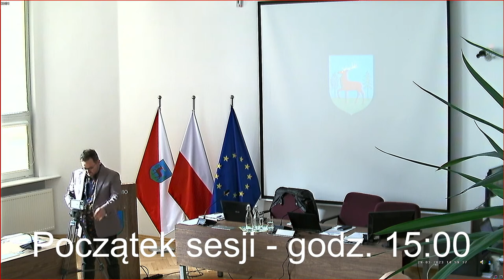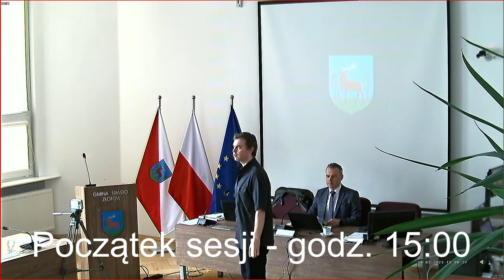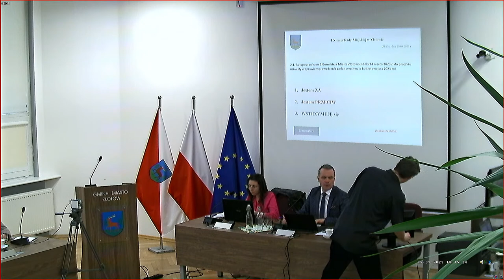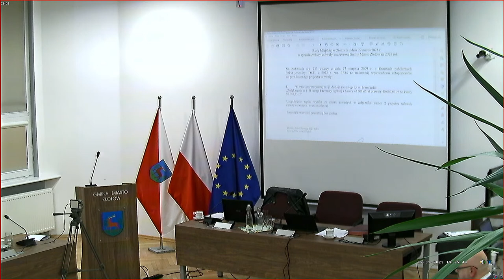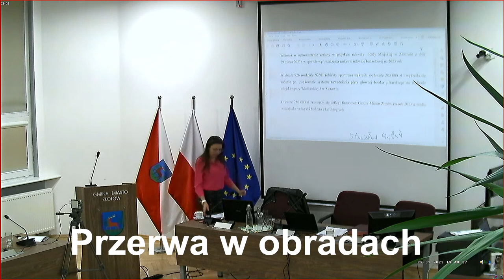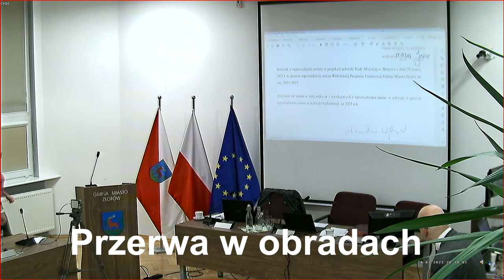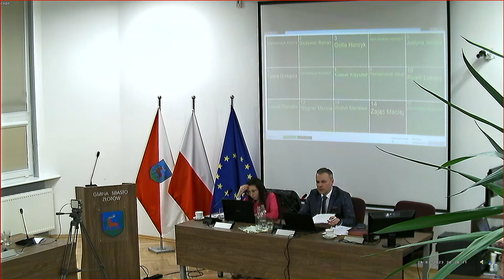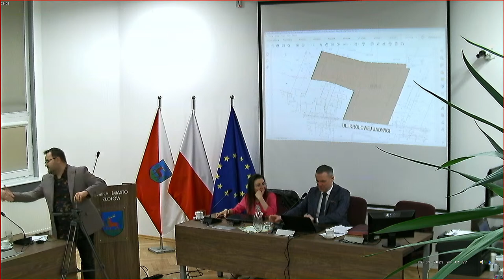Sesja Rady Miejskiej w Złotowie z dnia 29.03.2023 r.